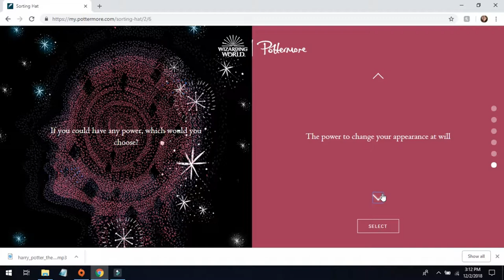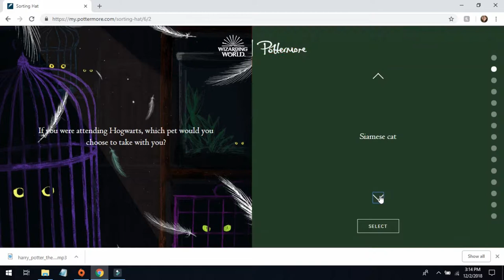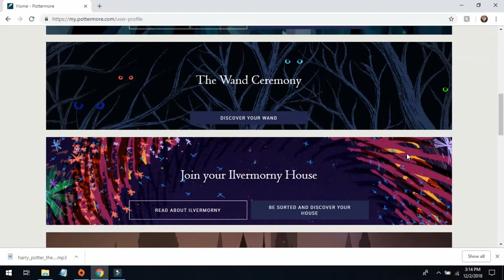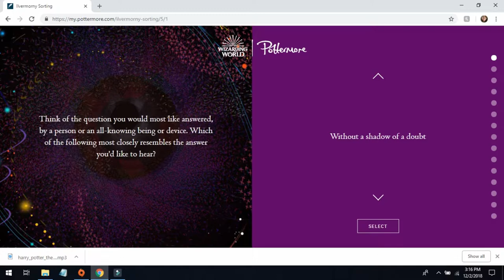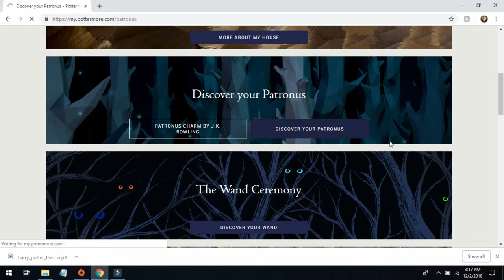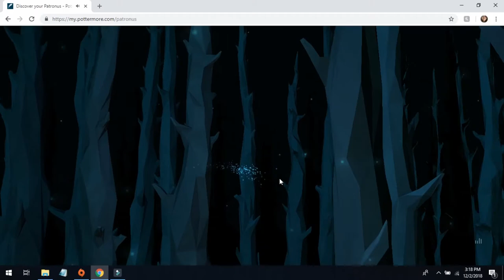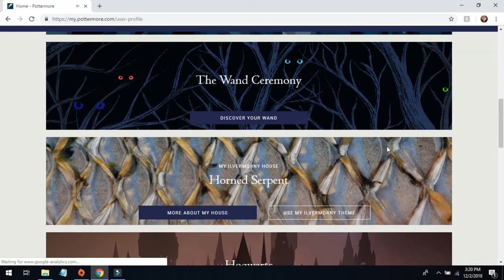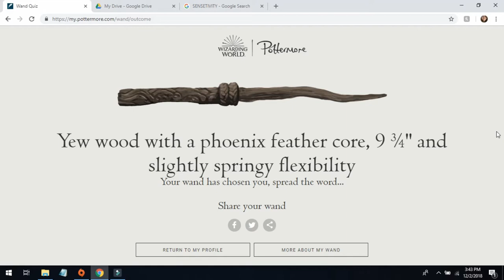You're A Witch, Amber Joy! || A Pottermore Sorting Vlog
This video is NOT sponsered. I am doing this for creative fun! I do not own the intro music.

* All Review Requests please preview this page before sending them to me